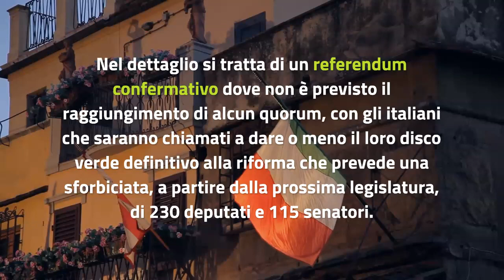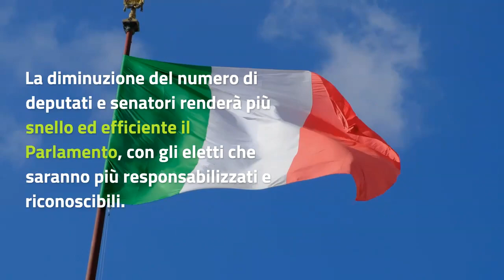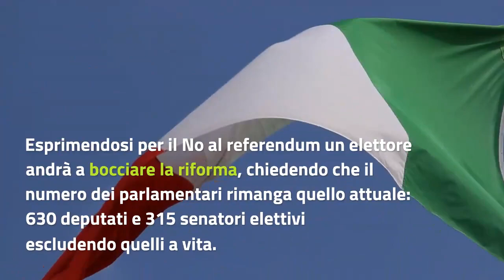Referendum taglio parlamentari: le ragioni del Sì e del No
Perché votare Sì oppure No al referendum del 20 e 21 settembre? Ecco le motivazioni portate avanti da chi ha fortemente voluto questa riforma e quelle, al contrario, di chi invece si oppone al taglio del numero dei parlamentari.